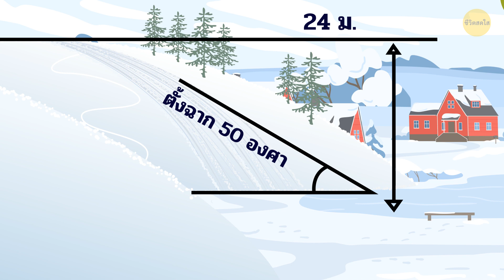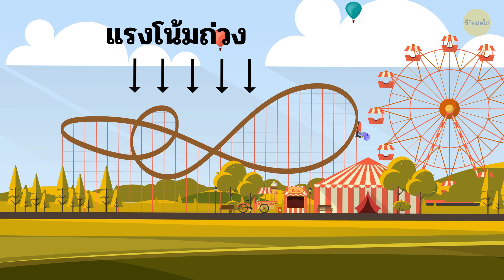จะเกิดอะไรขึ้นกับร่างกายของคุณ หากคุณเล่นรถไฟเหาะทุกวัน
อะดรีนาลีนและอารมณ์...รถไฟเหาะนั้นสนุก! แต่ถ้างานของคุณคือต้องเล่นมันทุกวันล่ะ มันจะส่งผลต่อร่างกายของคุณยังไง